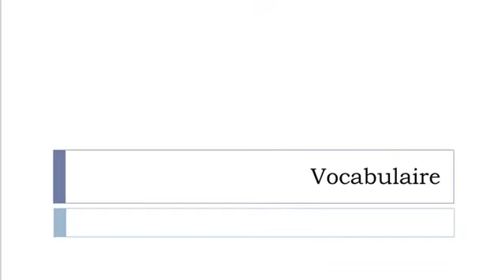Imparare il francese = Vocabolario = licenziamento